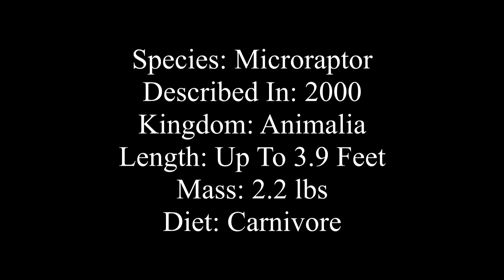Honest J Nowak #2461: (A Million Year Story) Microraptor